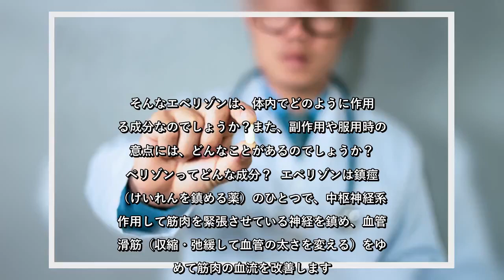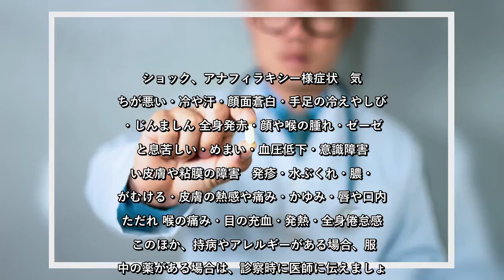✅ エペリゾンを含む薬はどんなときに使われるの？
✍  エペリゾンとは、薬品名ではなく成分名の1つで、脊髄の中枢神経系に作用します。日本での先発薬は1983年に販売開始されたため、既に30年以上が経過し、たくさんのジェネリック医薬品が販売されています。  そんなエペリゾンは、体内でどのように作用する成分なのでしょうか？また、副作用や服用時の注意点には、どんなことがあるのでしょうか？  エペリゾンってどんな成分？  エペリゾンは鎮痙剤（けいれんを鎮める薬）のひとつで、中枢神経系に作用して筋肉を緊張させている神経を鎮め、血管平滑筋（収縮・弛緩して血管の太さを変える）をゆるめて筋肉の血流を改善します。この作用によって、筋肉のコリやこわばりがとれ、痛みがやわらぎます。同じ種類の薬の中では効き目が穏やかで副作用も比較的少ないため、各診療科で広く使われています。  軽い鎮静・催眠作用もあることから、脳血管障害や外傷後遺症などにも使われることがあります。しかし、効き目が穏やかな分、他の鎮痙剤と比べて鎮静作用や催眠作用が弱いため、眠らない状態で抗けいれん治療を行いたい患者さんに対して有用な選択肢です。  具体的にエペリゾンを処方されるのは、主に痙性麻痺などの筋肉がこわばる疾患、腰痛、手足のこわばり、ひどい肩こり、五十肩、緊張型頭痛などです。 エペリゾンを配合した薬にはどんなものがあるの？  エペリゾン（エペリゾン塩酸塩）を配合した薬には、先発薬として発売された「ミオナール®」の錠剤と顆粒薬があります。錠剤は通常、1日3錠を3回に分けて食後に経口で服用し、顆粒は1日1.5gを3回に分けて同様に食後に服用します。年齢や症状によって適宜増減されますので、服用する際には医師の指示をしっかり守りましょう。  また、エペリゾンには後発のジェネリック医薬品もあり、いずれも錠剤が多数の製薬メーカーから発売されています。 エペリゾンには副作用がある？  エペリゾンの副作用は少ないですが、ときに「脱力感・ふらつき・眠気」などの作用がみられることがあります。これは鎮静・催眠作用によるもので、基本的には弱いものですが、ひどい場合は減量や休薬などの措置をとることもありますので、医師に相談しましょう。また、服用中は車の運転や機械の操作など危険を伴う作業を行わないようにしてください。  また、頻度は高くありませんが、食欲不振や吐き気などの胃腸症状、発疹やかゆみなど ...